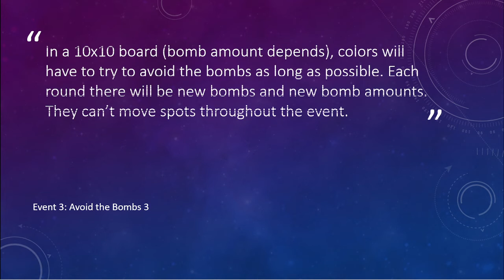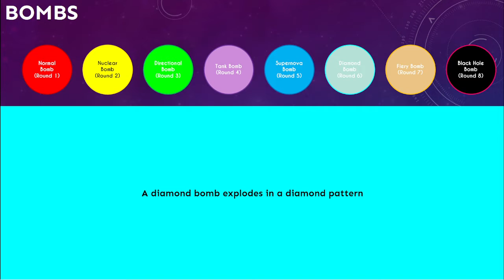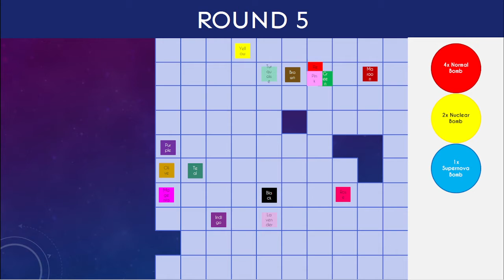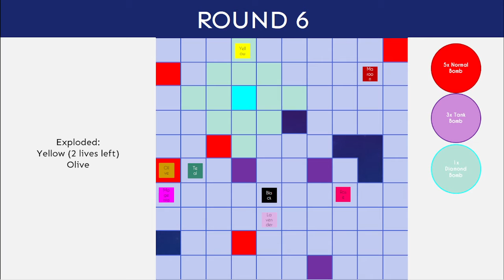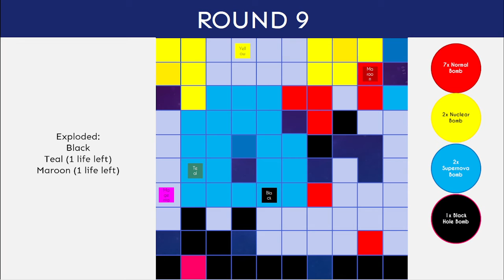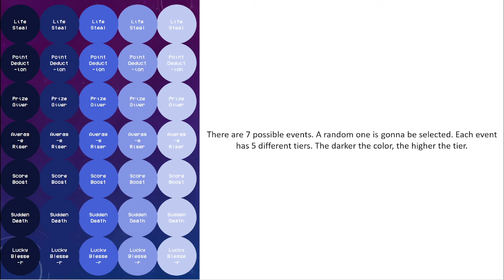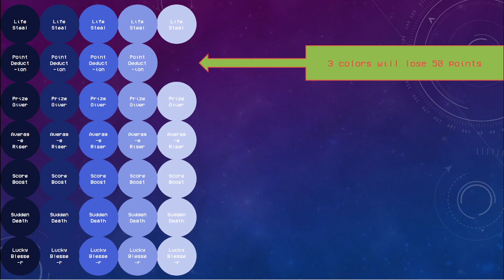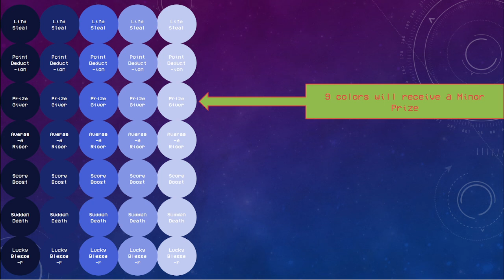Battle Of The Colors Episode 17 / Battle Of The Colors REBOOTED Episode 3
We're back with the bombs!
But with different varieties!
Who's gonna survive?
Who's gonna explode?